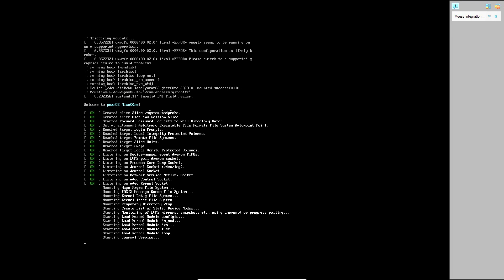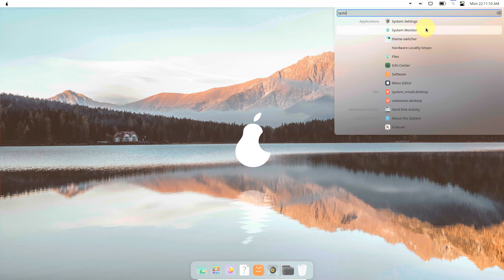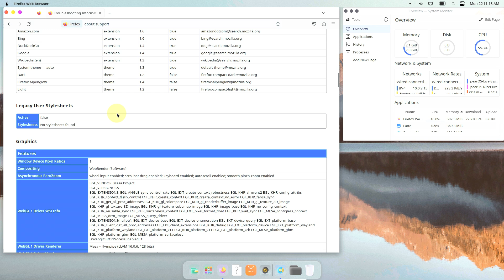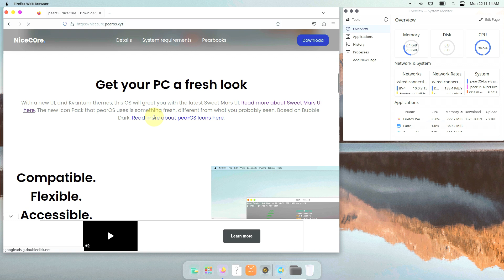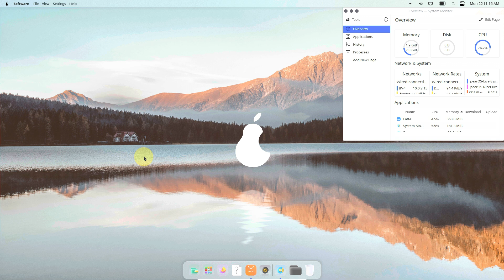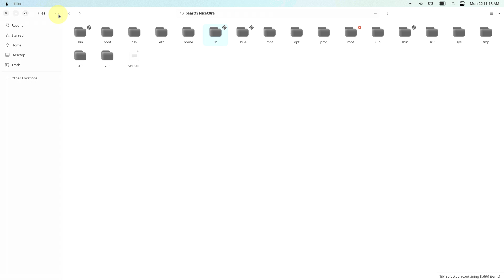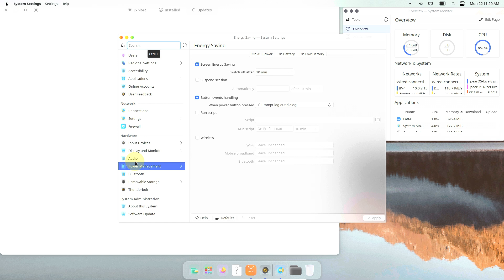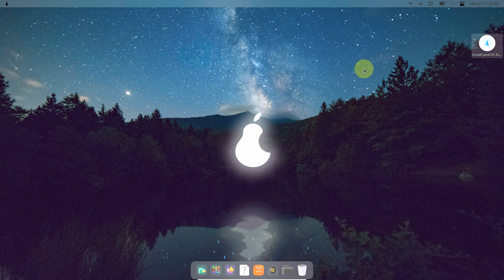Make Your Computer Better With pearOS: It's All About Looks - What happened to it?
In This Video We Are Looking At pearOS is the free alternative to MacOS while having the ability to enjoy all the advantages of an open-source Linux distro.

Todays Video - pearOS!